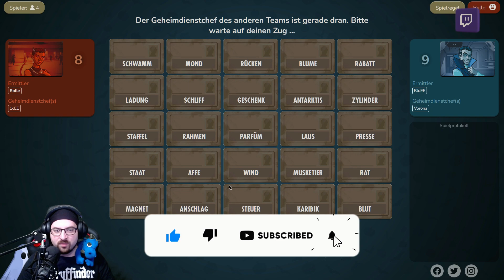CODENAMES ONLINE ➰ 002 | Livestream vom 31.10.2023 [Teil 2/2]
CODENAMES ONLINE
Codenames ist ein Familienspiel von Vlaada Chvátil. Es wurde 2016 mit dem Kritikerpreis Spiel des Jahres ausgezeichnet. Das Spiel ist in ein Agenten-Thema eingefügt, die beiden Teams (blau und rot) müssen ihre eigenen Agenten identifizieren und nutzen dazu die Hinweise, die ihnen ihr Teamleiter, der Geheimdienstchef, gibt. Die Leiter geben abwechselnd ihren Mitspielern Hinweise, mit denen diese erkennen sollen, welche der Codenamen für eigene Agenten stehen. Der Chef gibt seinem Team einen Hinweis in Form eines einzigen Wortes, das sich assoziativ auf die von seinem Team gesuchten Codenamen, welche auf den offen zu sehenden Spielkarten stehen, bezieht. Er nennt außerdem die Anzahl der Karten, auf die er sich bezieht. Er darf sonst nicht mit seinem Team kommunizieren. Ist es ein Agent des eigenen Teams, waren sie erfolgreich und dürfen einen weiteren Versuch wagen. Decken sie den Attentäter auf, verlieren sie sofort, und im Fall einer anderen Karte ist das gegnerische Team an der Reihe. Es gewinnt das Team, dessen Agenten zuerst komplett aufgedeckt sind oder dessen gegnerisches Team den Attentäter aufgedeckt hat. (Quelle: Wikipedia)